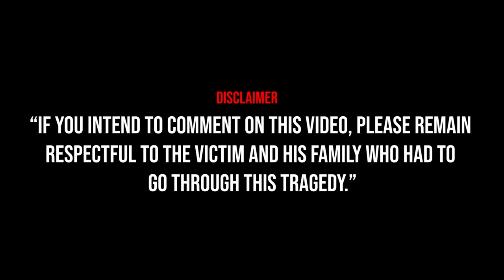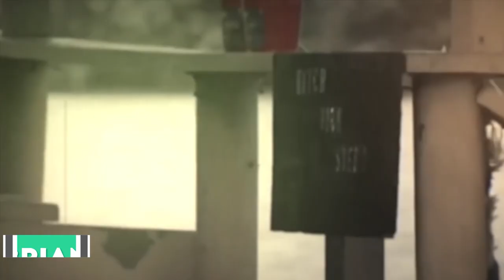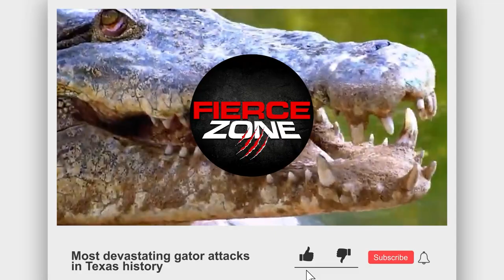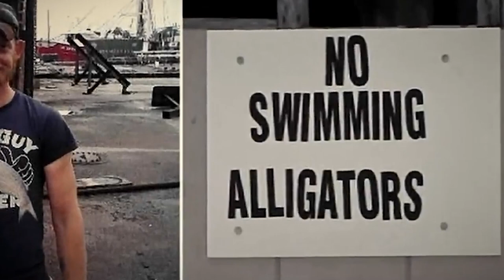Tommy Woodward Horribly MAULED After Performing His Job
WELCOME TO 'FIERCE ZONE':

🎥In this video we are going to talk about:

Alligators - they are just as deadly as they look but alligator attacks are rare. Despite what popular media tells you, alligators are naturally afraid of humans. But what if there was an alligator that was so ruthless that it did not fear humans?

Stick with us as we discuss one of the most terrifying alligator attacks in Texas history, one that made it to National headlines.
Before we discuss the attack, let's get to know the victim of this unfortunate incident - Tommy Woodward.

Hello everyone and welcome to our channel Fierce Zone, before we really start telling about this terrible event, I would like to ask you to subscribe and turn on your notifications so that you are a member of the Fierce Zone family! Let's start quickly.

106 and 106A, the fair use of a copyrighted work, including such use by reproduction in

🔴Other questions:
Fierce zone,alligator attacks,gator attack,tommie woodward alligator,worst alligator attacks,when gators attack,Alligator,Tommy Woodward,Eaten Alive,Horribly,Mauled,His,Job,Fierce,Animal Power,Powerful Alligator,Family,Brother Tommy